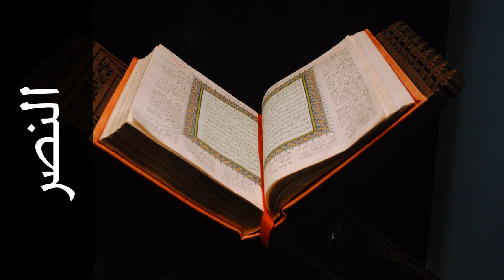سورة النصر معيض الحارثي - Surah An-Nasr Moeedh Alharthi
استماع سورة النصر  كاملة بدقة عالية للقارئ الشيخ معيض الحارثي  - حفص عن عاصم  .

Surah An-Nasr ( Divine Support ) recited by Qari Moeedh Alharthi  - Rewayat Hafs A'n Assem .